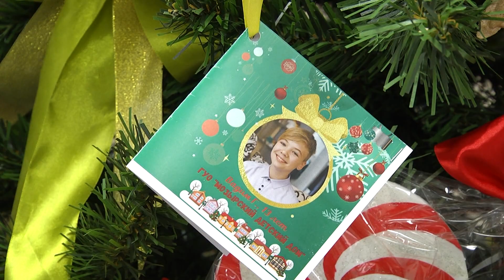В торговом центре «Малининский» установили волшебную елку